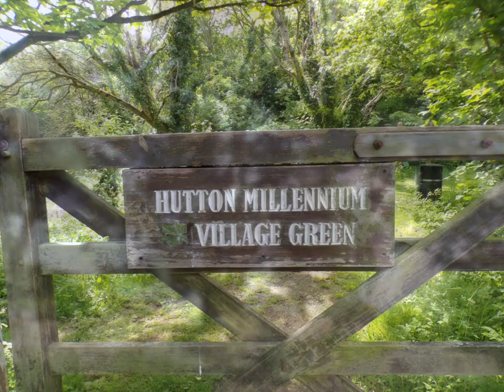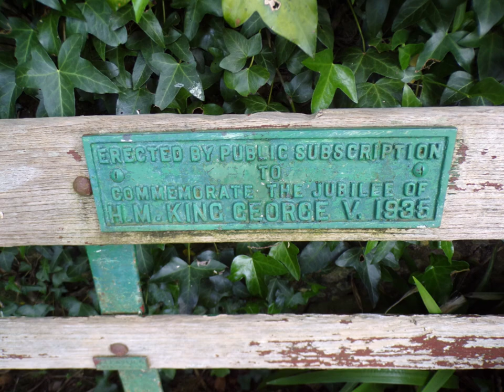A Walk From Hutton, Part I,' The Ascent of Windmill Hill Towards Christon Plantation', May 11th 2024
A spell of good weather so I drop everything, leave the washing up and escape from the crowds of WSM and head for the hills --Rapido. I catch the 126 bus to the far side of Hutton Village and start my climb up along Windmill Hill heading for Christon Plantation with the aim to see the white wild garlic and the bluebells. Before the climb I stop at a small green nature reserve and picnic area for the great views over to the WSM, the Bristol Channel and the Homs of Steep Holm and Flat Holm and Brean Down--like sleeping giants on guard duty. yes these landscapes have been lines of first defense as far back as William The Conqueror when King Harold hid his family out there to protect them--loads of history all around us...Massive cannons and other weaponry can still be seen on the Holms from the Napoleon times and the World Wars--I visited both places in 2012 and stayed all day on both occasions.
So after  enjoying the views I set off up the hill and continue to enjoy the array of wild and cultivated flowers on route. A quiet walk and I meet no one once I reach Christon Plantation with it  tall trees, muddy tracks and gorgeous display of White wild garlic flowers--like  blankets of snow  covering the floor of the wood..But always a bit spooky for some reason--there is history here, ancient history with ancient Barrows  close by.This prominent wooded area has significance me thinks---I will investigate one day